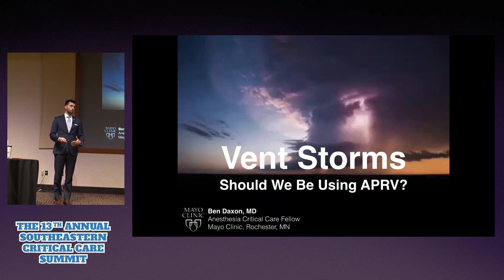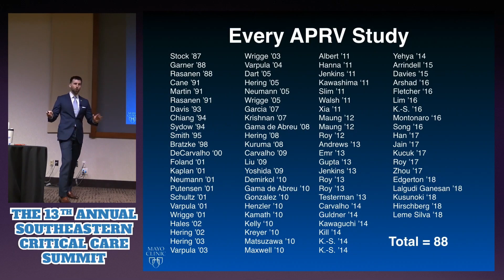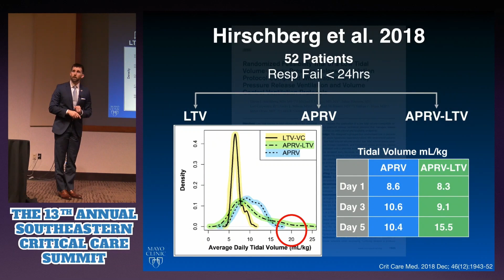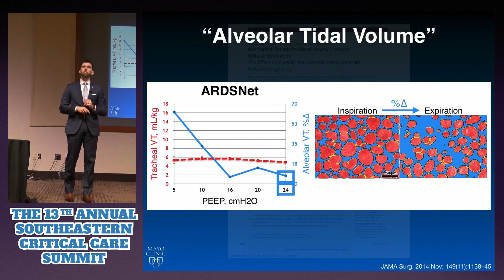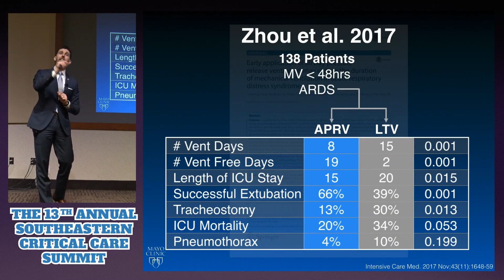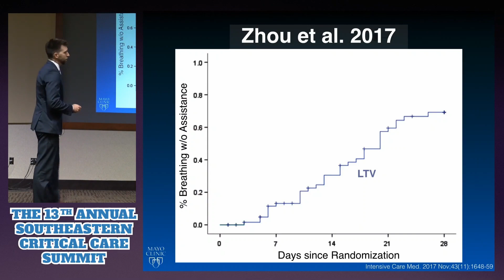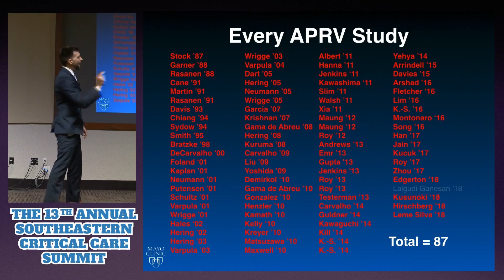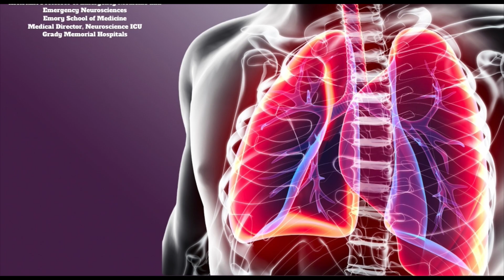Should We Be Using Airway Pressure Release Ventilation - Ben Daxon, MD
Ben Daxon, MD
Critical Care Fellow, Department of Anesthesiology & Perioperative Medicine Mayo Clinic, Rochester, MN